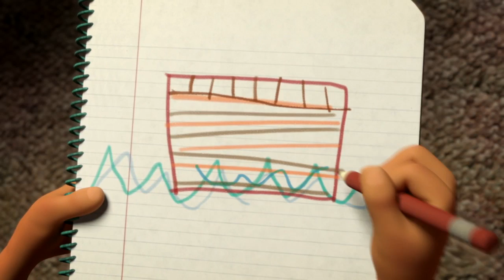372617$2:1^'; 8 Facebook